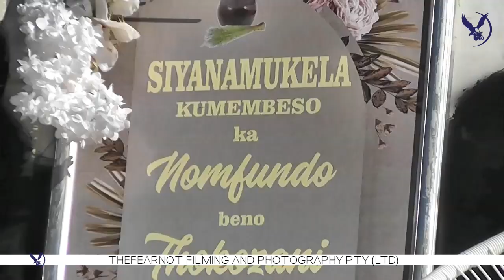Umembeso ka Nomfundo no Thokozani Full info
Help us Improve by Donating any amount comes from your heart
we train you for the best, you master this, you wont sleep hungry.
LinkedIn    : @ Thefearnot Filming and Photography
for photography service and videography service do get in touch, using the above mentioned social platforms.